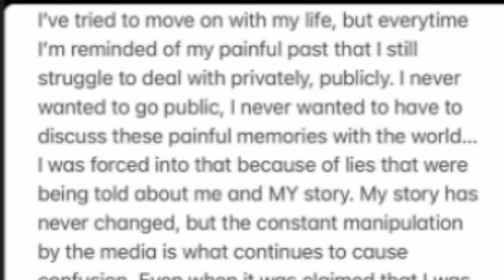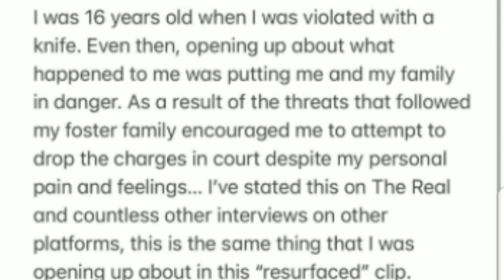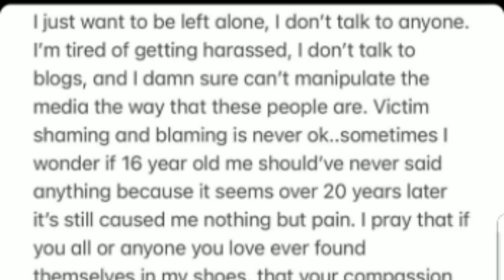Jen Hough Speaks, New Nicki Album,Anitta, Jay-z Proves He's still TheGoat,Britney Spears